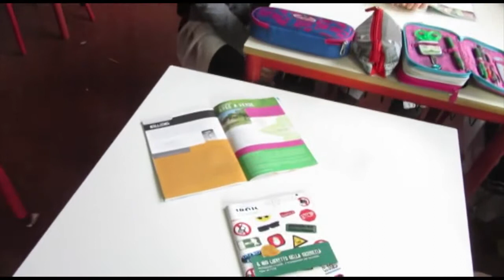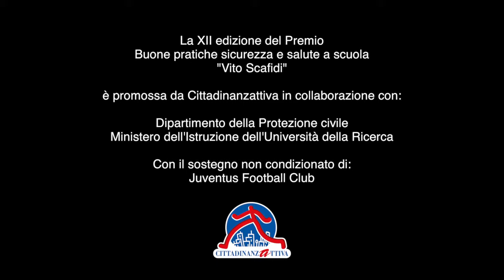“A scuola in salute e sicurezza” - Primaria Da Rodeano – IC Tito Livio di San Michele al T. (VE)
XII Premio Scafidi - Menzionati